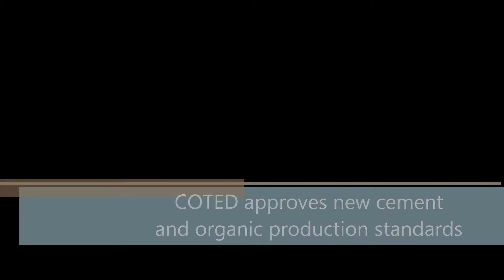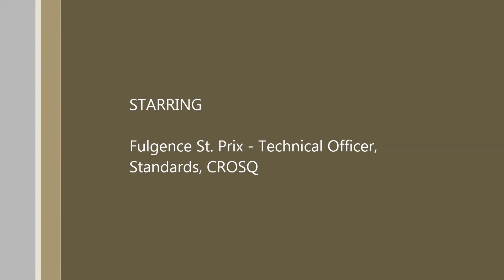CROSQ Discusses Implications of Recently Approved Standards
At the November sitting of the Council for Trade and Economic Development (COTED), two new standards were approved for the region - Specifications for Cement and the Code of Practice for Organic Production and Processes.
CROSQ's Technical Officer - Standards, Mr. Fulgence St. Prix outlines the historic process and the implications of these approvals for the region.